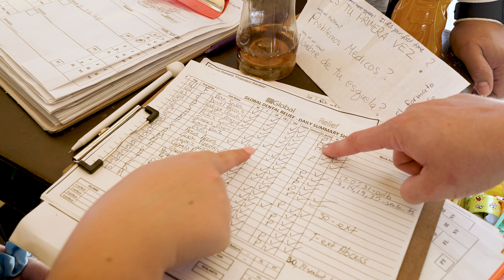A Day in the Life of a Global Dental Relief Volunteer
What should you expect when joining a dental outreach program abroad?  A whole lot of work and a whole lot of fun!  And of course, connection and community with your fellow volunteers -- whether it's showing teamwork in the clinic, sightseeing and exploring a new culture together, and group meals each day, you will arrive as strangers and surely leave as family with your GDR team.

Volunteers of all types (dental and non-dental) will have a hands-on role in the clinic, working to provide crucially needed dental care and oral health education to children in Cambodia, Kenya, India, Guatemala, Mexico, Nepal and Kentucky USA.

Visit us at globaldentalrelief.org for more information.
Video filmed and produced by DentalQore.